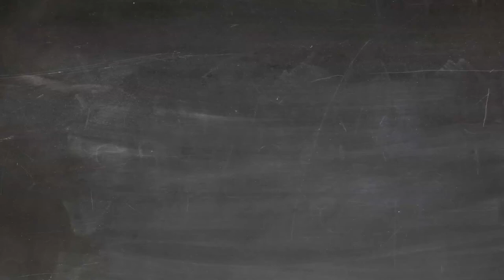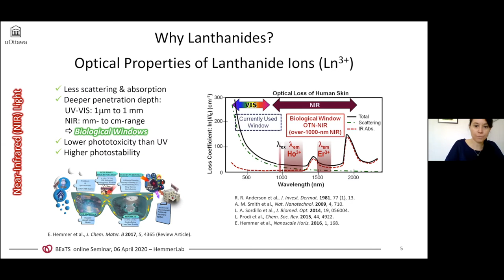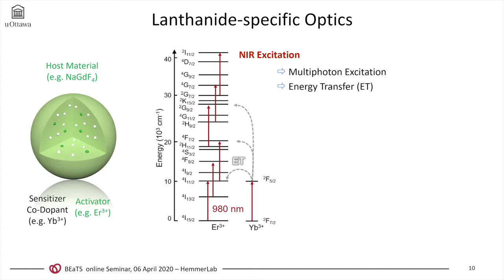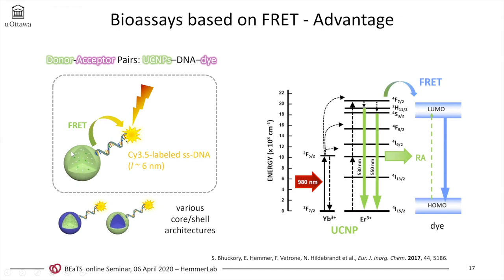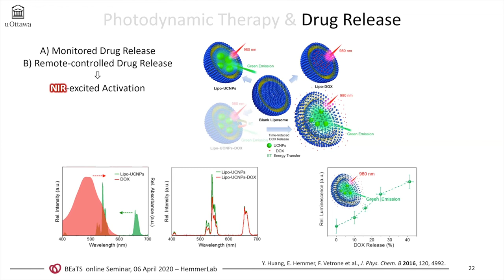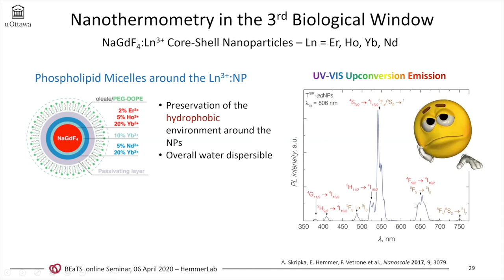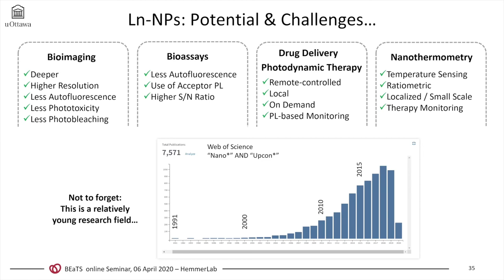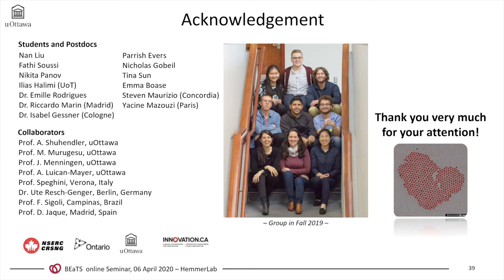BEaTS Online Seminars presents Dr Eva Hemmer, University of Ottawa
Dr Eva Hemmer from the University of Ottawa shares with us her expertise on lanthanide nanomaterials and how those structures hold great promise for biomedical applications beyond imaging.